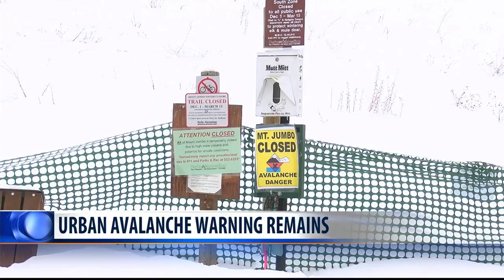Urban Avalanche Warning continues for Mount Jumbo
The Urban Avalanche Warning remains in effect as dangerous avalanche conditions continue on Mount Jumbo.